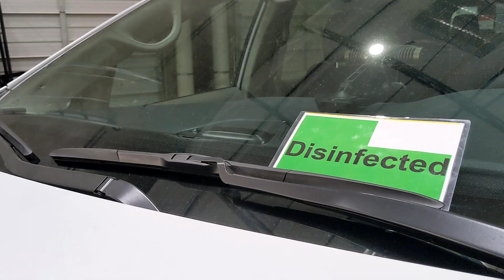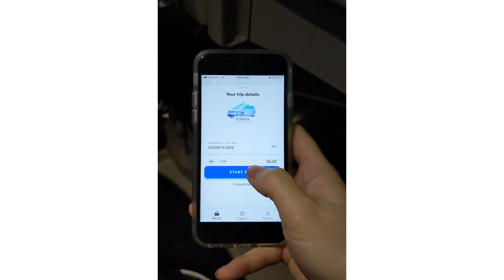Our response to COVID-19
The health and safety of our riders, drivers, partners, and teams is our number one priority. Hear our team discuss our approach to health and safety amidst the pandemic, and what we’re asking of our riders.